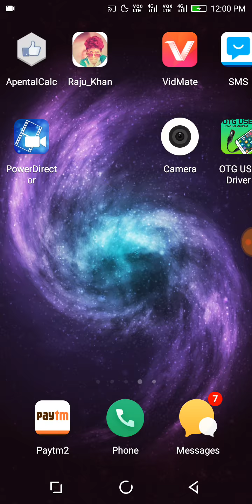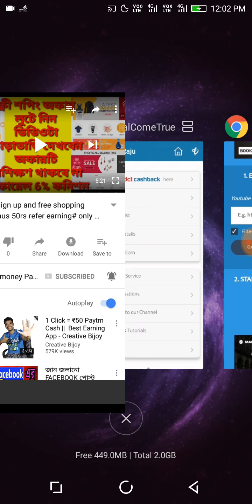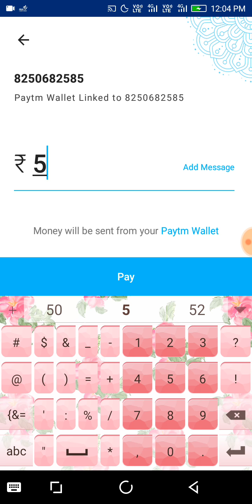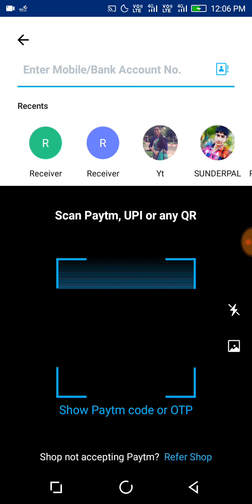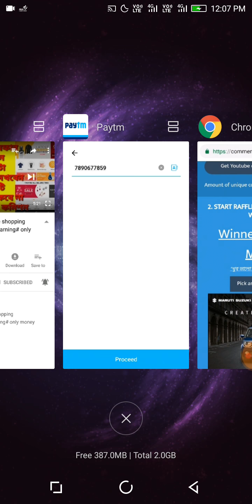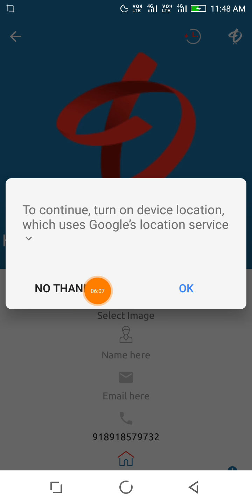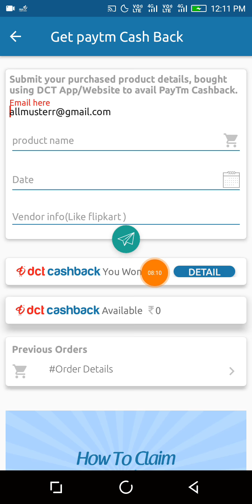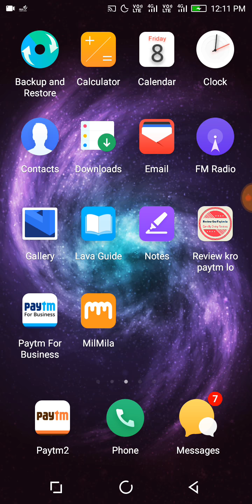Only money Paytm# lucky Friday contest / new app. earn upto, 💰1000Rs# par refer 20rs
নিউ অ্যাপ্লিকেশন অফারটি সবাই লুটে নিন

অফারটি সবাই লুটে নিন
ভিডিওটি তাড়াতাড়ি| দেখবেন ||

Hi,
আপনি কি অনলাইনে ইনকাম করতে চান?
আপনি কি প্রতিদিন লুট অফার সবার আগে পেতে চান?
*এই চ্যানেলটিকে*👆
এই চ্যালেনে আপনারা প্রতিদিন পেয়ে যাবেন *গিভওয়ে , লুট অফার, নতুন নতুন এবং রিয়াল আর্নিং  অ্যাপ সবার আগে।*
*Only money Paytm*-চ্যানেল কে।

🌹*আকাশে মেঘ হলে যদি বৃষ্টি হয় বাগানে ফুল ফুটলেই যদি ভ্রমর বসে তবে কেন তুমি আমার বন্ধু হবে না*🌹

Daily Lifafa joining my Telegram channel